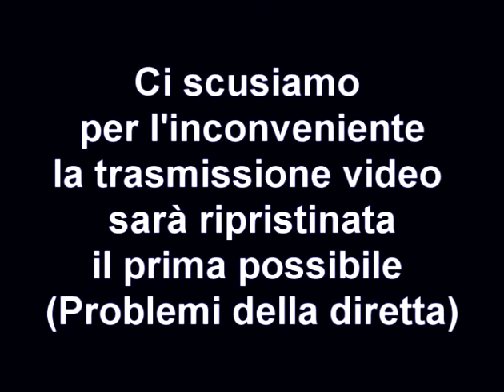G.O.D. @ Edegis 29 Aprile 2014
Genus Ordinis Dei intervistati da Radio Croda agli albori della loro carriera

Ascolta i miei Mp3